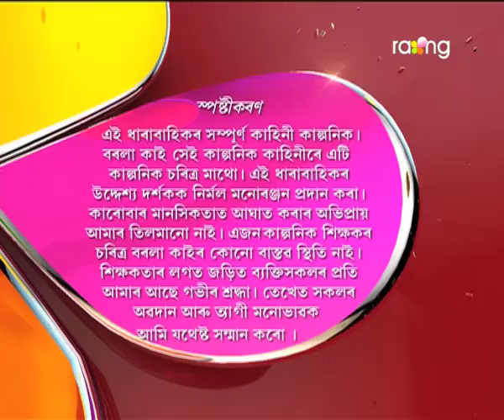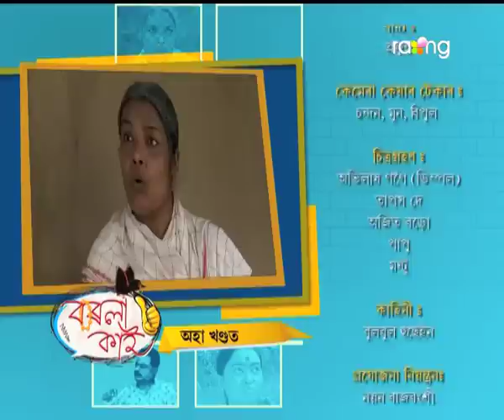Borola Kai - বৰলা কাই | 28th July 2017| Full Episode | No 707